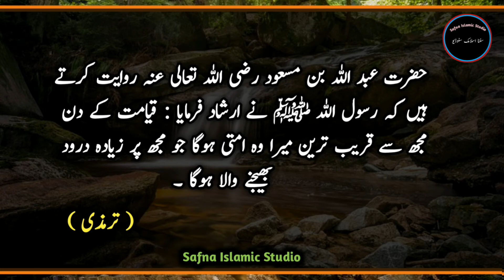Qayamat ke Din Muj se Qareeb Tareen Mera o Ummati hoga ju | Islam |Hadith | Safna Islamic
The prophet (peace and blessings of allaah be upon him) said: the messenger of allaah (peace and blessings of allaah be upon him) said: on the day of resurrection, the closest to me will be my ummati, who will send more blessings upon me.